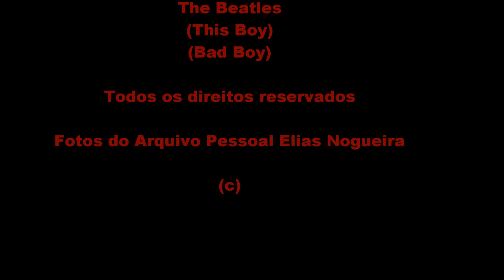Elias Lopes Nogueira Jr.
The Beatles

(This Boy)

(Bad Boy)